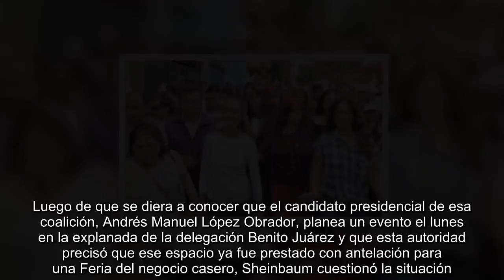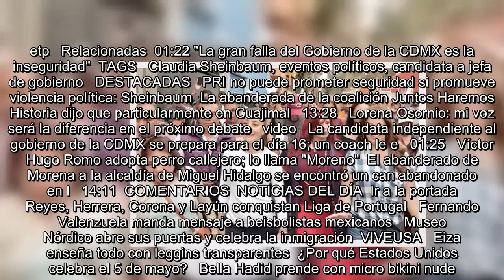“No tengan miedo”, dice Sheinbaum ante negativa de uso de explanada para mitin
Es Noticia:  Controversia AMLO y empresarios   Ricardo Anaya   Debate presidencial  Elecciones en estados   Se encuentra usted aquíINICIO // Elecciones 2018 // “No tengan miedo”, dice Sheinbaum ante negativa de uso de explanada para mitin  “No tengan miedo”, dice Sheinbaum ante negativa de uso de explanada para mitin  La candidata a la jefatura de Gobierno dijo que "lo único que hacemos son eventos públicos para dar a conocer nuestro proyecto” luego que se informó que López Obrador no podría usar la explanada delegacional la próxima semana  Foto: Tomada de @Claudiashein   05/05/2018 17:08   G